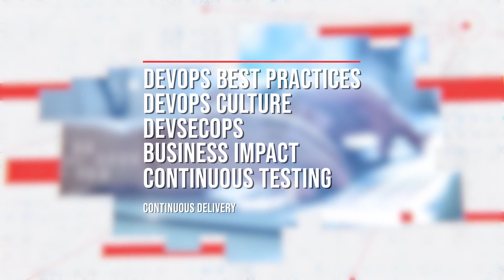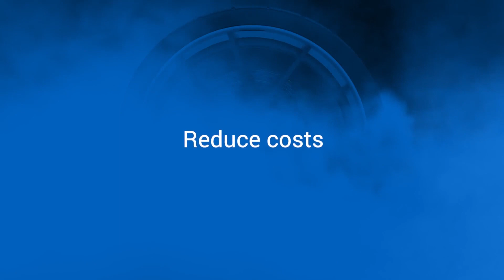Techstrong Gang - March 28, 2024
Mike, Mitch, Sharon and guest Tracy Ragan dive into the potential repercussions of the lawsuit filed by the U.S. Department of Justice (DOJ) against Apple. In addition, the gang looks at the current state of programming, the latest iteration of Java and the apparent lack of visibility most IT teams have into their application environments.